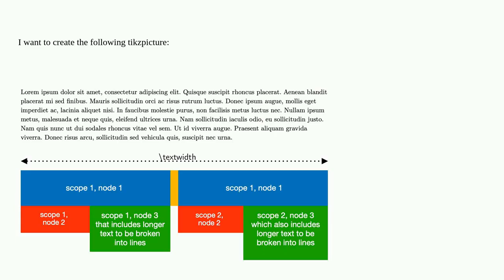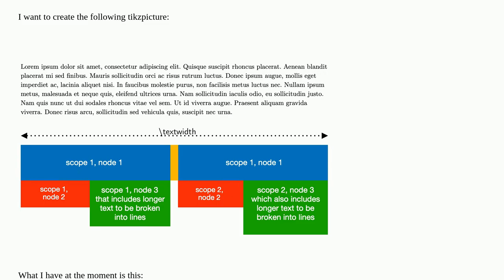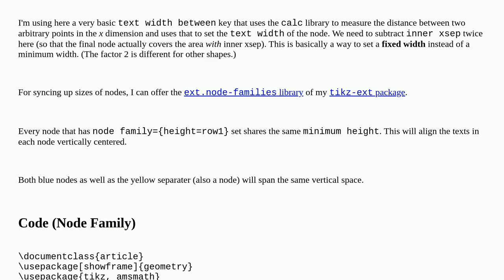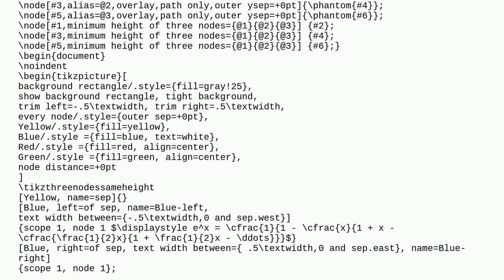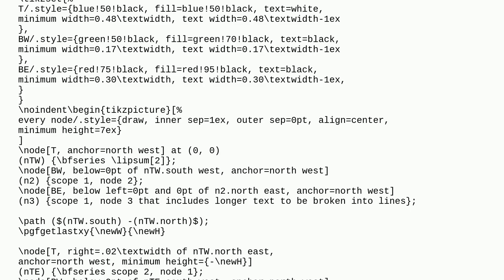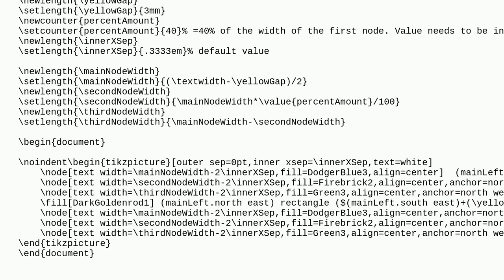How to set width of tikz node based on a node in the same line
A special thanks goes out to the community

  positioning tikz-pgf